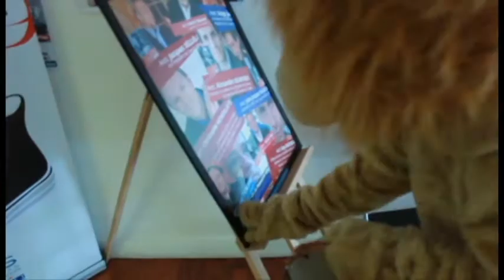The Lions Express ont fêté Pâques !